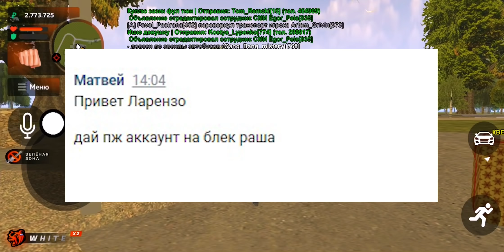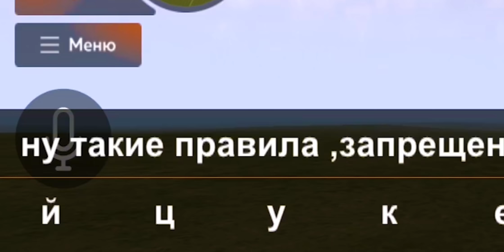СЛИВАЮ АККАУНТ МАЖОРА на БЛЕК РАША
ИГРА БЛЕК РАША
Лучший промо на VIP аккаунт и другие бонусы
Я играю на White сервере проекта!
Мой ник - Tonny_Lorenzo
Злой админ в админ буднях опять банит честных кидал которые раскаиваются.
Чтобы начать играть со мной в КРМП Мобайл на Блек Раше, вам необходимо скачать по ссылке в описание скачать лаунчер крмп на андроид , который автоматически установит вам игру блэк раша на ваш телефон, после чего вы открываете лаунчер black russia crmp и ознакомиться с тем какие работы блек раша там есть! на 2 уровне вы можете активировать лучший промокод блэк рашн lorenzo а так же другие бонусные промокоды на деньги, донат и машину!